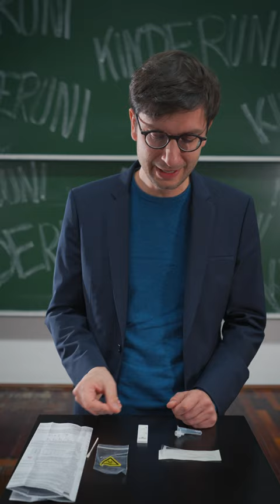Wie funktionieren Corona-Tests? | Prof. Dr. Jonathan Schmid-Burgk | Kinderuni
Zerlegt am 15.01.24 einen Corona-Test in alle Einzelheiten und lernt, wie damit Viren erkannt werden.